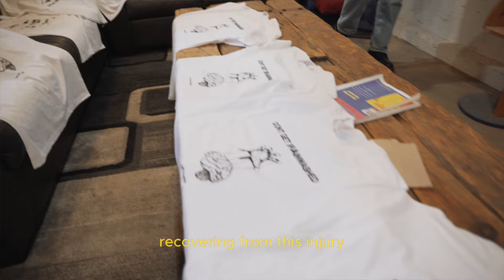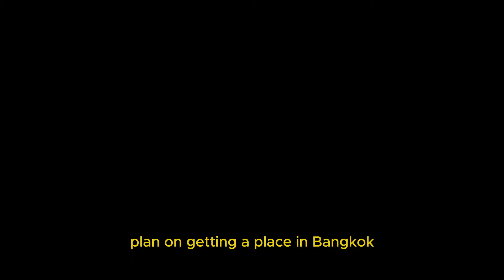Why I left USA and moved to Thailand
going over the past 10 months living in thailand

all of the benefits i got from moving across the world and exploring a new country

fresh perspective, new energy, training muay thai, and much more

traveling around asia the past 10 months has been life changing, made so many great memories, and i plan on going back soon

truth and love, always ❤️ 🌍

0:00 START
0:22 WHY?
0:52 OPEN YOUR MIND
1:42 NEW ENERGY
2:27 MUAY THAI + INJURY
3:30 BACK ON TRACK
4:42 Q+A SOON
5:22 DONT GET BRAINWASHED